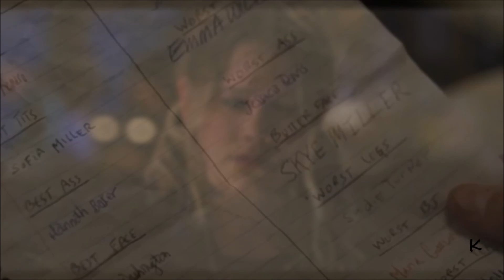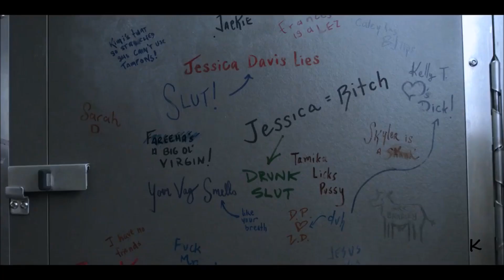13 reasons why - Mad World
All clips are from the Tv Show- 13 reasons why